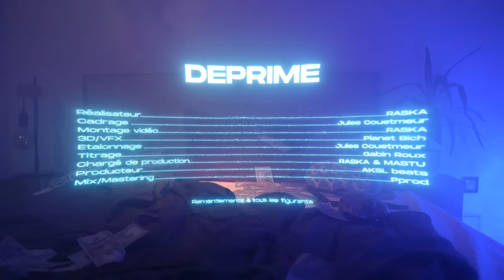Mastu - Déprime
Son disponible sur toutes les plateformes !

Cadrage/Étalonnage : Jules Couetmeur
3D/VFX : Planet Bich
Mix/Mastering : Pprod
Titrage : Gabin Roux

Merci à tous les figurants pour leur participation (vous êtes les boss)

Son écrit en Août dernier, tout premier clip de la chaîne
Énième son de youtubeur
J'ai adoré l'expérience, je me suis découvert une vraie passion
S/O Théodort, c'est grâce à ses tips si ce son a pu voir le jour

tests PCR négatifs pour l'ensemble des participants du clip

Cette vidéo est adaptée aux annonceurs

Bon clip !